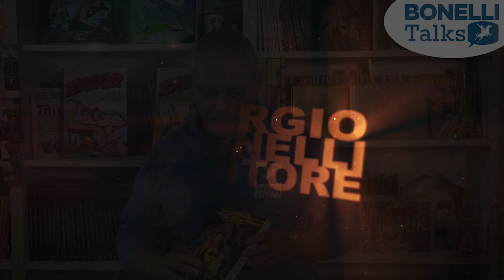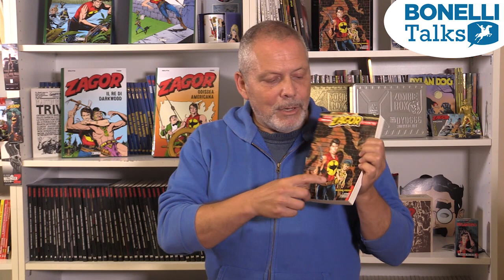Moreno Burattini presenta Maxi Zagor 40!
"Sezione Omega" è il titolo del quarantesimo Maxi Zagor, disponibile in edicola, fumetteria e Shop online dal 22 settembre 2020. Quaranta numeri e vent'anni di pubblicazione celebrati  in questo video da Moreno Burattini, curatore del personaggio e suo principale sceneggiatore.

testi di Antonio Zamberletti
disegni di Gianni Sedioli
copertina di Alessandro Piccinelli